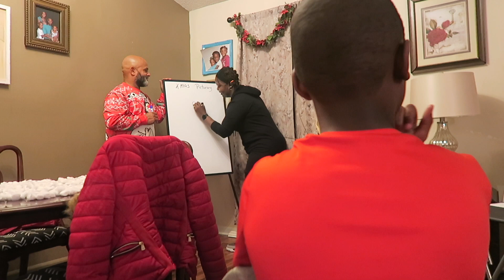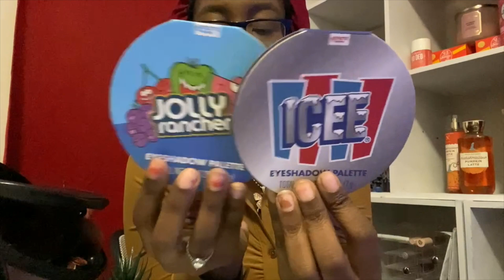Vlog | Last Footage of 2023 | Christmas Party | Secret Santa Family Fun & Games